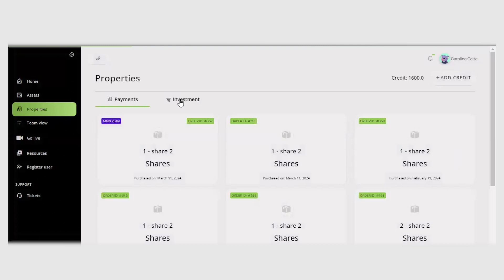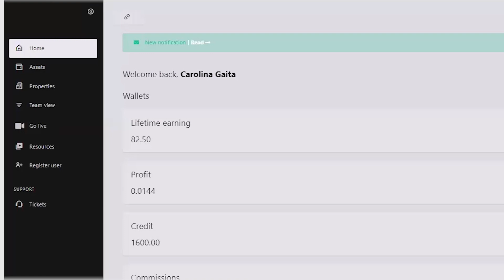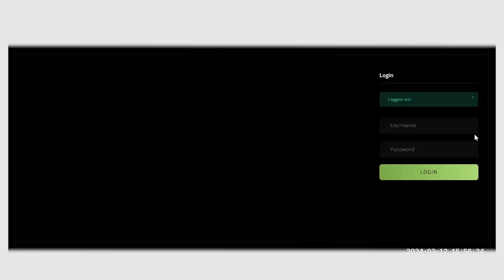Cómo activar una acción en las empresas aliadas de Eco Real Estate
🎥 ¡Bienvenido al tutorial sobre cómo activar tus acciones en las empresas aliadas de Eco Real Estate! ¿Estás listo para maximizar tus inversiones de manera inteligente y estratégica? ¡Entonces este video es para ti!

🏢 En Eco Real Estate, valoramos cada acción que tienes. Pero recuerda, ¡la clave está en activarlas correctamente! Con solo 100 acciones disponibles por empresa aliada y la posibilidad de activar solo una acción por empresa, cada decisión cuenta.

💼 Aprenderás paso a paso cómo seleccionar la empresa aliada adecuada, activar tu acción y asegurarte de que esté optimizada para obtener los mejores rendimientos.

📈 ¿Listo para potenciar tus acciones y alcanzar el éxito financiero? ¡Dale play al video y comienza a activar tus acciones hoy mismo!
"Eco Real Estate, Más que una inversión, es un paso hacia la autonomía sostenible"